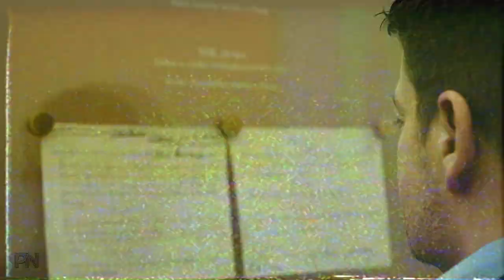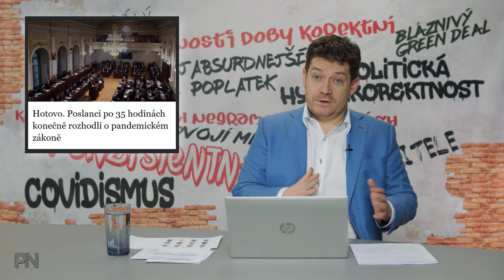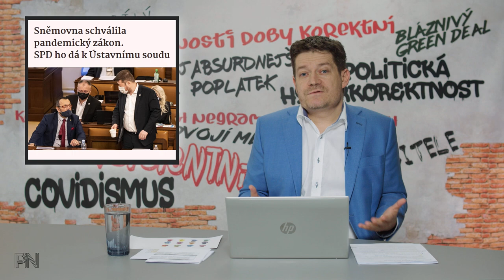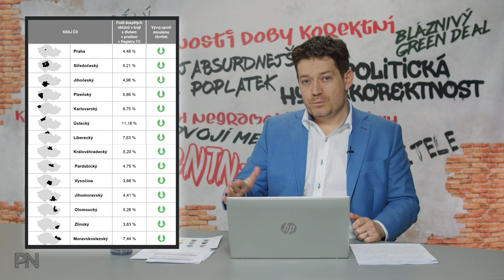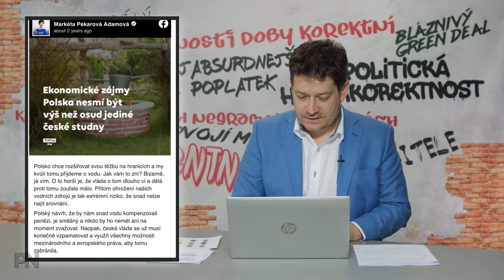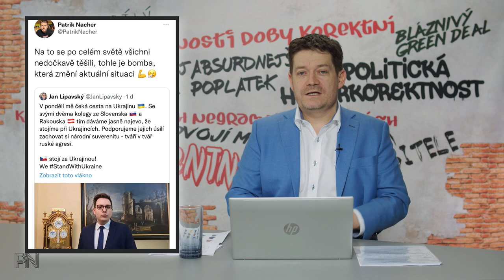Dvojí metr #5: Pandemický zákon. Těhotný muž a lentilky na podpatcích. Novináři ministra Lipovského.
Kapitoly:
0:00 Úvod
0:51 Novinky z politiky

6:54 Ochrana spotřebitele
10:27 Politická hyperkorektnost

12:41 Dvojí metr

15:19 Zajímavé komentáře na sociálních sítích